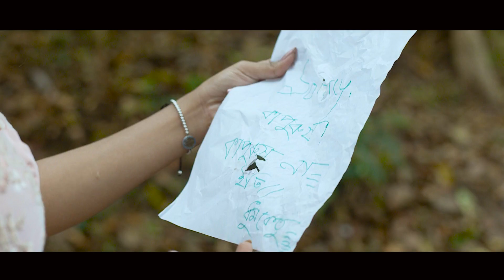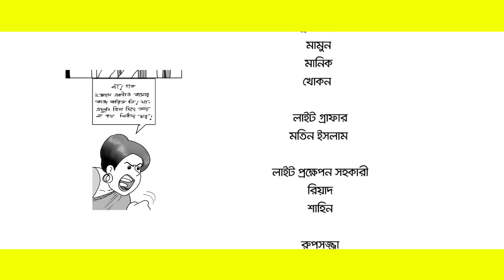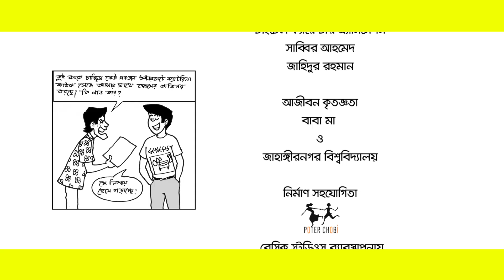Basic Ali-76: Chhutir Romance | New Natok 2019 | Bangla New Natok | Tawsif| Neelanjona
New Natok 2019 | Basic Ali-76: Chhutir Romance | Bangla New Natok | ছুটির রোমান্স

New Natok 2019 and Bangla New Natok ‘Chhutir Romance’ is the tenth episode of season 6 of Basic Ali series.

Basic Ali New Natok 2019 and Bangla New Natok episode 76 ‘Chhutir Romance’ will be aired on Channel i TV Tuesday at 9:35 pm.

New Natok 2019 and Bangla New Natok ‘Chhutir Romance’ Episode’s Cast is: Tawsif Mahbub, Neelanjona Neela, Mir Naufel Ashrafi Jisan, Salman Zaman and Sadman Bakshi.

Riya went to Sreemangal on a bank assignment to sell mortgaged land of a loan defaulter Dr. Hya. BasicAli and gang have also arrived there to surprise Riya. As the gang arrives, so arrives madcap scientist Dr. Hya. Dr Hya is on a mission to foil Riya’s attempt to hold an auction to sell his land; and he has a sinister plan under his sleeve.

‘Chhutir Romance' Basic Ali New Natok 2019 and Bangla New Natok Episode-76 story by Sharier. Basic Ali New Natok 2019 and Bangla New Natok directed by Goutam Koiri.

Basic Ali is a popular daily cartoon strip being published in Bangla daily Prothom Alo from November 2006. Created by cartoonist Sharier, Basic Ali also comes out as book every year. Bangla Comedy and Funny Natok 2019 Basic Ali is the part of New Natok 2019 and Bangla New Natok which is being on aired from 2017. Tawsif Mahbub has been acting as Basic Ali in
New Natok 2019 and Bangla New Natok from April 2017. It's catagoresied as New Natok 2019 and Bangla New Natok and as well as Bangla Natok 2019 on YouTube.

New Natok 2019 and Bangla New Natok of Basic Ali New Natok 2019 and New Natok Bangla produced by Basic Studios Bangladesh.

New Natok 2019 Episode-76 'Chhutir Romance' was recorded in January 2019.

New Natok 2019 is also an element of Bangla Natok and Bangla Natok 2019 as well as usual Bangla New Natok. Bangla Comedy Natok 2019 is one of the parts of Bangla Comedy Natok and Funny Natok 2019. As like Bangladeshi Natok is one of the sections of Bangladeshi New Natok 2019 and Bangladeshi Natok 2019 as well as Bangladeshi New Natok. And Similarly, Tawsif Mahbub New Natok and Tawsif Mahbub Natok 2019 are the components of Tawsif Mahbub Natok and Neelanjona Neela Natok.